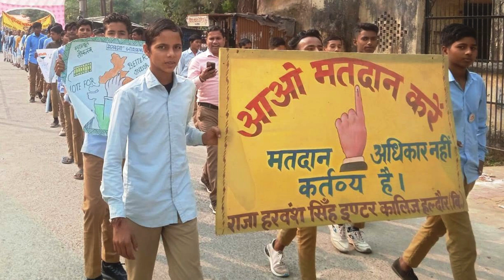Voter Awareness Rally by NSS UP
The NSS Unit of  Maharishi Dayanand Inter College, Moradabad U.P. and Raja Harvansh Singh Inter College, Bijnor, Uttar Pradesh  organised Voter Awareness Rally.

सादर
भारत सरकार
राष्ट्रीय सेवा योजना क्षेत्रीय निदेशालय
उत्तर प्रदेश – उत्तराखण्ड
NSS RD LUCKNOW
NSS UTTAR PRADESH AND UTTARAKHAND